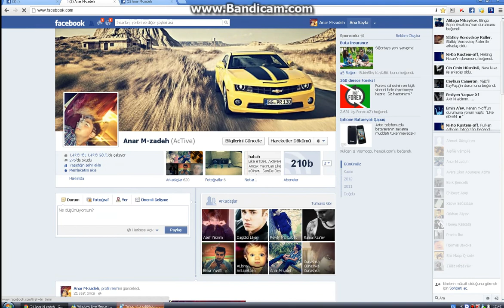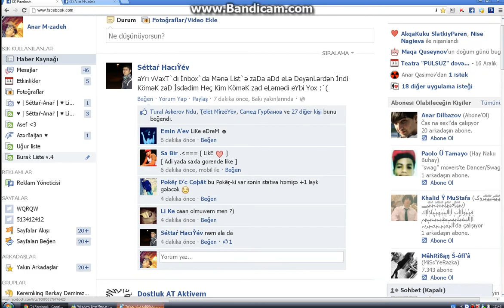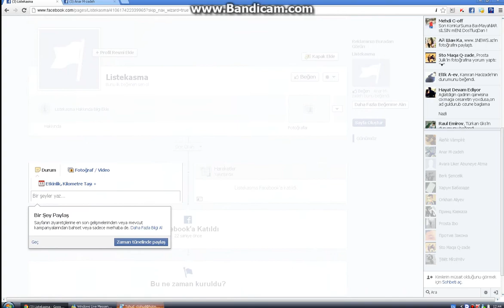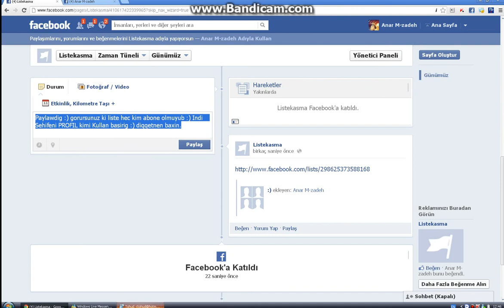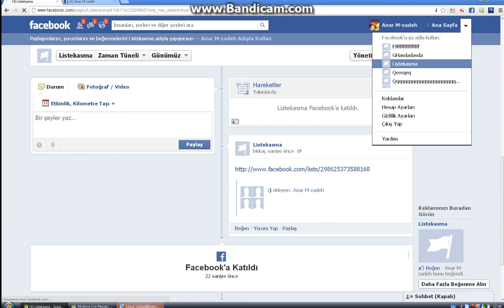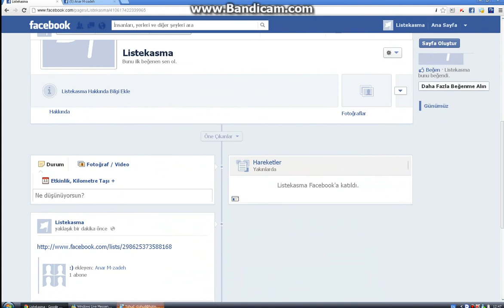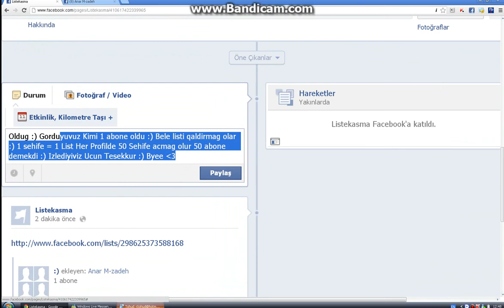Sehife Ile Listin Abonesin Qaldirmag (Anar Settar ToTu Blet)